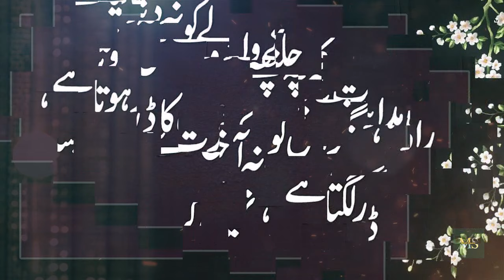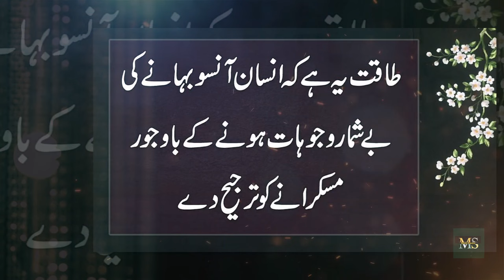Beti Ke Zendagi Main Dukh Nahe Hon Gy(Sadness in daughter's life) Golden Lines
Moiz Studio